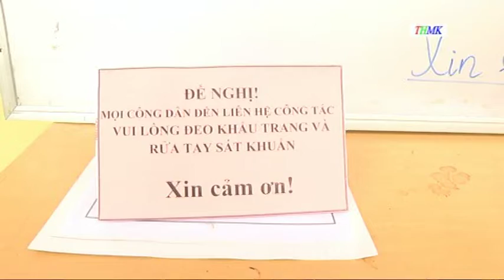ĐOÀN KIỂM TRA CỦA HUYỆN MƯỜNG KHUONG KIỂM TRA CÔNG TÁC PC DỊCH COVID - 19 TẠI CÁC XÃ VÙNG THẤP